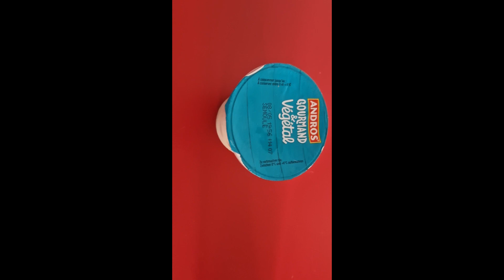un week-end dans mon assiette vide frigo, + resto et balade entre amis.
Coucou toi, j'ai décidé d'attendre un maximum avant de faire mes premières courses de ce mois de mai. Je te présente donc les repas que j'ai pu réaliser grâce à mes réserves dans mon frigo et placard.
Comme d'habitude ce sont des recettes pour petit budget, elles sont à la fois simple rapide et saine.

J'espère que cette vidéo te plaira et t'inspirera 😉

A bientôt dans une prochaine vidéo en attendant on peut papoter dans les commentaires .